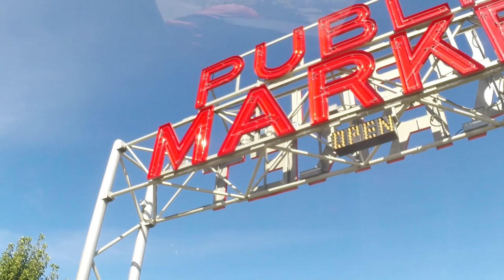WABDR and more 2018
Driving off road from Rimrock Lake to Wenatchee. The views were as amazing as the company.